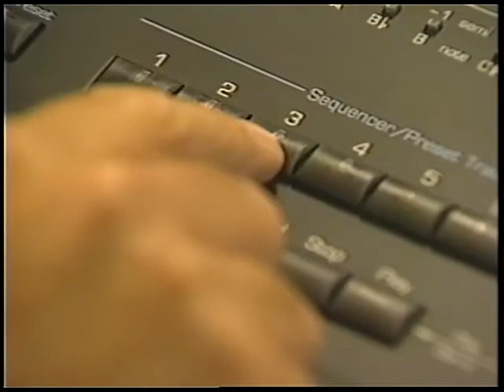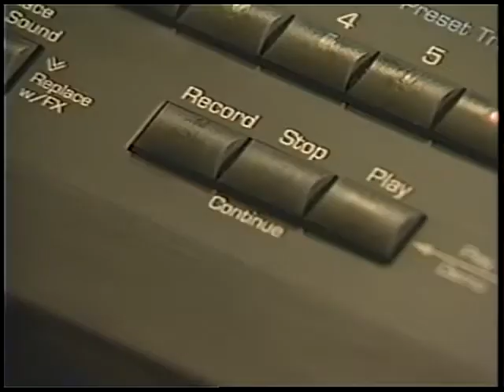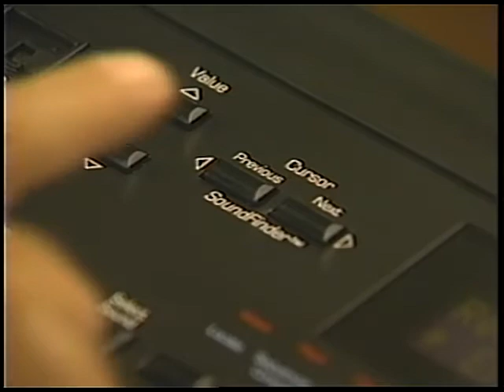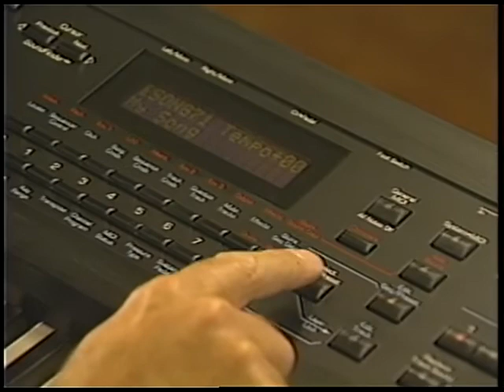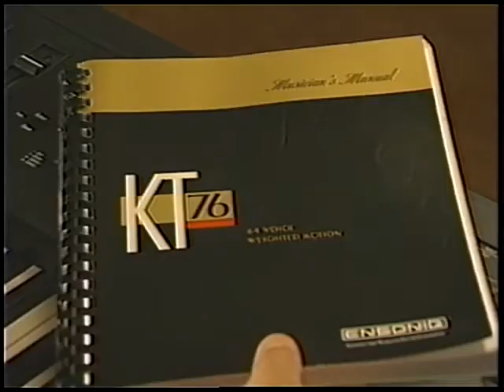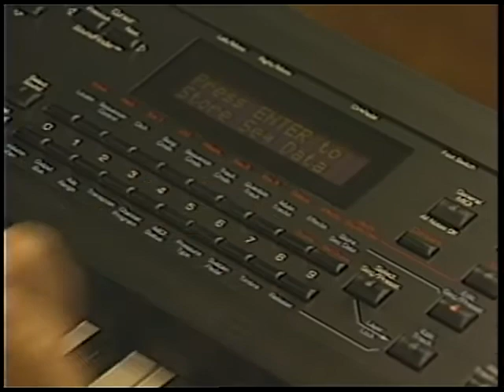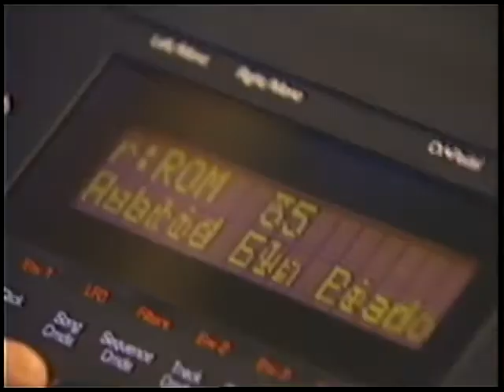Part 3 - Ensoniq KT-88 / KT-76 / E-Prime instructional VHS video [EVS-6]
Part 3

Mention in the manual for Ensoniq KT-88 / KT-76:
"EVS-6 — This instructional video walks you through the many features of the KT with stepby-step instructions and training methods used in the award-winning ENSONIQ school."

Mention on Syntaur:
Learn the ins and outs of your keyboard quickly with this instructional VHS video tape produced by Ensoniq. Covers selecting sounds and presets, and creating sequences and songs on the KT-76, KT-88, and E-Prime.